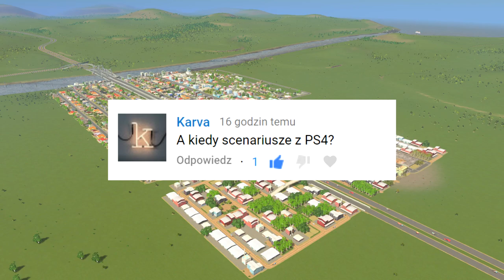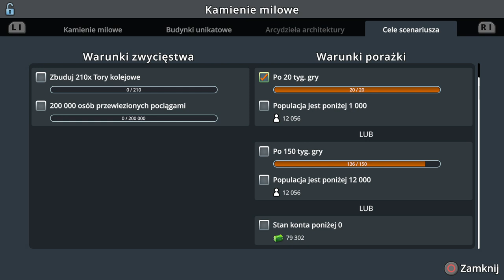#4 Miasto Frajerów - Cities Skylines PS4 Scenariusze 5 Pociągi!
Zapraszam na kolejny odcinek który pojawia się trochę później ale jest. A dzisiaj zajmiemy się naszymi frajerami którzy nie chcą się wprowadzać i nie tylko.

Awizonosz